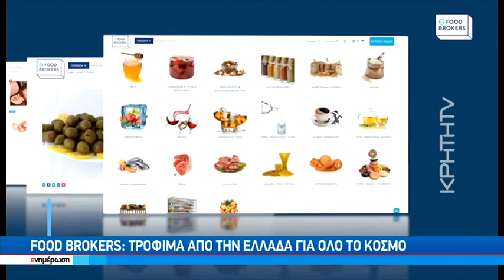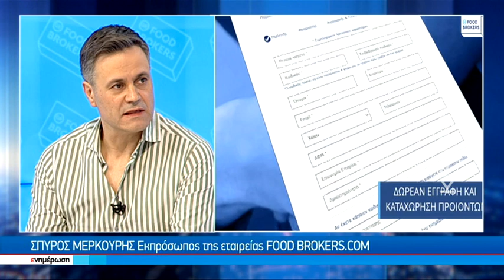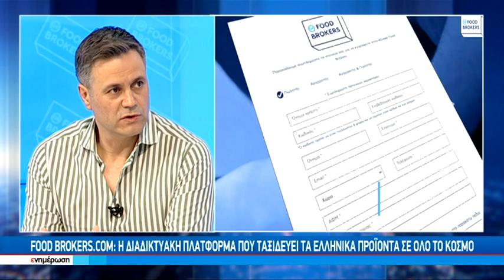FOODBROKERS :Τρόφιμα απο την Ελλάδα για όλο τον κόσμο